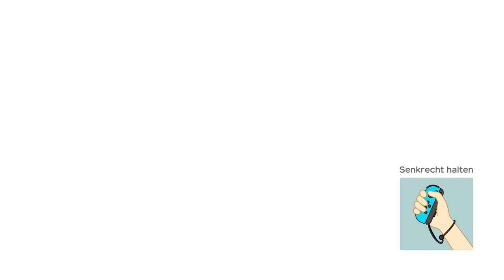Kameks vertrackter Turm | Super Mario Party #09 [DE]/[1440p60]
Kameks vertrackter Turm | Super Mario Party #09   [ Deutsch ♦ German ♦ Blind  ♦ Nintendo Switch Version  ♦ 1440p @60FPS ]

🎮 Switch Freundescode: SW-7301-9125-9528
🎮 Nintendo 2DS Freundescode: 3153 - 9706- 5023
🎮 Wii U Freundescode: Spitzknoll

☞ Schnittprogramm: Adobe Premiere Pro CC 2017
☞ Designprogramm: Adobe Photoshop CC 2017
☞ Renderprogramm: Adobe Media Encoder CC 2017
☞ Audioprogramm: Adobe Audition CC 2017